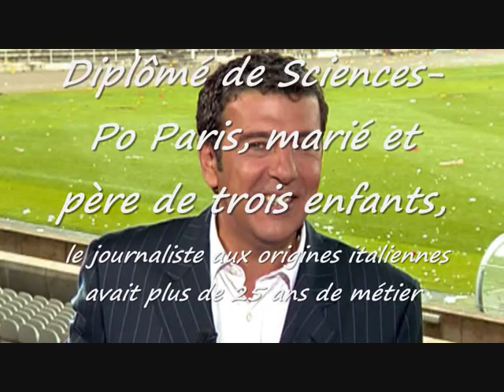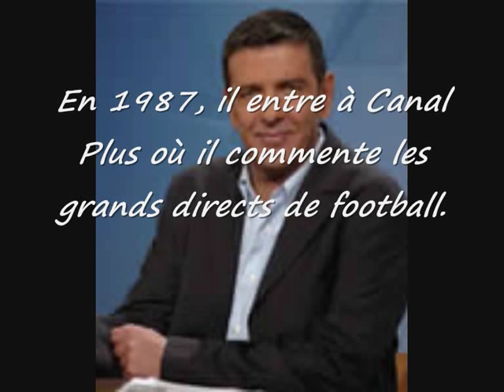HOMMAGE A THIERRY GILARDI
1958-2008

REPOSE EN PAIX TITI